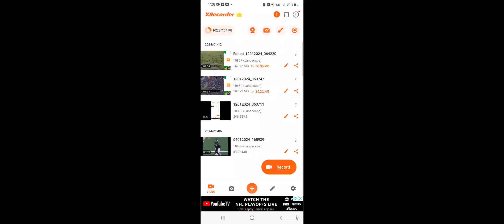That funny motion sign!